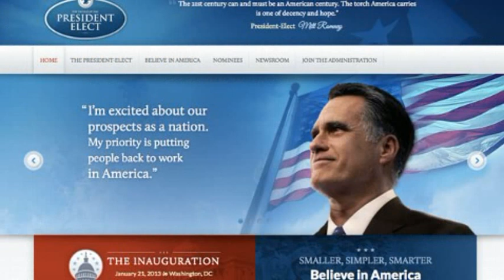pope benedict website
News & Politics pope benedict website